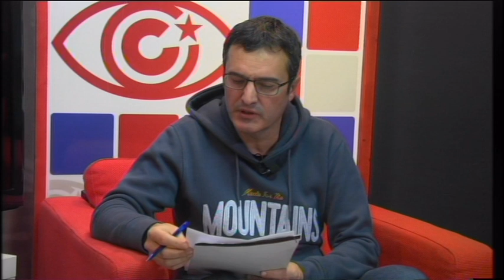`En Nicaragua se da una actualización del plan que aplicó la CIA en los 80´: colectivo Sandinistak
Resulta paradójico: los medios llamados independientes, incluso ciertos medios alternativos, tienen un relato casi idéntico al de la gran prensa corporativa, cuando se trata de analizar uno de los escenarios internacionales que fue noticia en 2018: Nicaragua. En Cubainformación damos voz a quienes no la tienen: ni en los grandes medios, ni en una buena parte de los no corporativos.